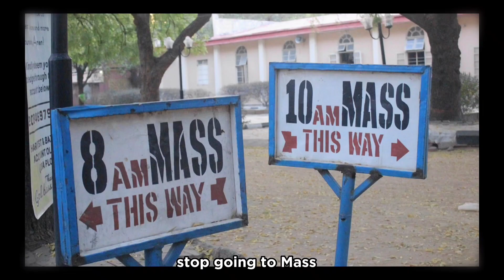How sisters endure threat of attacks in Nigeria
Dominican Sisters of St. Catherine of Siena live in a city that has seen growing attacks by armed gangs. Sr. Justina Nnajiofor talks about how the sisters face the ongoing danger. (Video by Patrick Egwu/Editing by Titilope Fadare)